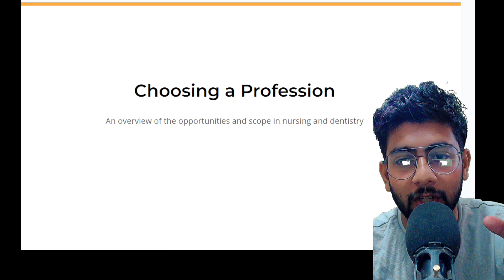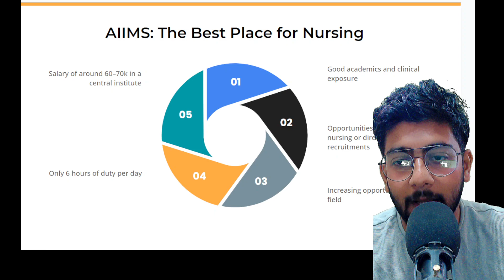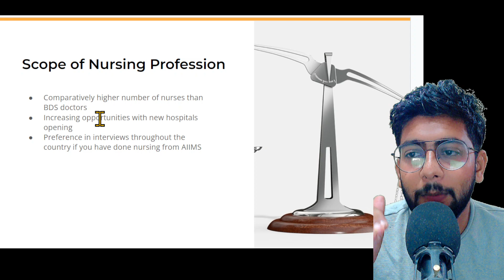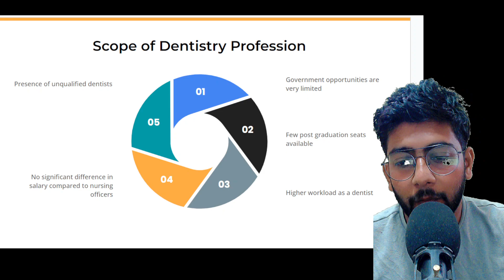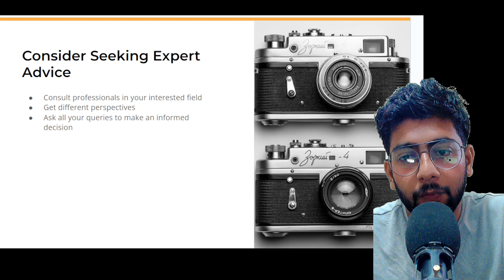BDS OR BSC NURSING FROM AIIMS DELHI NURSING SALARY AIIMS B.SC NURSING FEES OFFICIAL WEBSITE DATE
Certainly! Here are some chapter timestamps for a video on "BDS or BSc Nursing from AIIMS Delhi." Remember to use these timestamps as a reference when adding chapters to your YouTube video:

1. **00:00 - Introduction**
   - Brief overview of the video's topic and what viewers can expect to learn.

2. **01:20 - About AIIMS Delhi**
   - Explore the prestigious All India Institute of Medical Sciences (AIIMS) in Delhi.

3. **03:45 - BDS Program at AIIMS**
   - Detailed information about the Bachelor of Dental Surgery (BDS) program offered at AIIMS Delhi.

4. **07:10 - BSc Nursing Program at AIIMS**
   - In-depth insights into the BSc Nursing program available at AIIMS Delhi.

5. **10:25 - Admission Process**
   - Discuss the admission procedures and requirements for both BDS and BSc Nursing programs.

6. **14:15 - Academic Curriculum**
   - Explore the coursework and practical training involved in these programs.

7. **18:30 - Campus Life and Facilities**
   - Learn about the campus environment and facilities at AIIMS Delhi.

8. **21:45 - Career Opportunities**
   - Discuss the career prospects and opportunities after completing BDS or BSc Nursing from AIIMS.

9. **25:10 - Student Experiences**
   - Hear from students who have pursued these programs at AIIMS and their experiences.

10. **28:40 - Conclusion**
    - Summarize the key points and encourage viewers to explore further.

Remember to adjust the actual video content to match these timestamps and provide valuable information to your audience interested in pursuing BDS or BSc Nursing at AIIMS Delhi.
Aspirants seeking admission to 4 Year Full-time B.Sc Hons Nursing program should have passed 10 + 2 with 55% for Gen/OBC (NCL)/EWS (50% in case of SCs/STs categories) in aggregate in English, Physics, Chemistry, and Biology from the recognized board of Education.01-Jun-2023The Bachelor of Science (B.Sc.) (Hons.) in Nursing program at AIIMS Delhi is a four-year, full-time course with 96 seats. The program consists of four phases and 40 study hours per week.
To be eligible for the program, candidates must:
Have at least a 50% aggregate score in the qualifying exam for general category candidates
Have at least a 40% aggregate score in the qualifying exam for SC, ST, and OBC candidates
Have passed or appeared in the 12th Class under the 10+2 scheme
Have taken English, Physics, Chemistry, and Biology
Candidates must also clear the entrance exams conducted by AIIMS Board. The application process for the 2024 BSc Nursing exam will be completely online. Candidates can apply through the official AIIMS Delhi website.
According to one Quora user, the BSc nursing program at AIIMS Delhi is better than BDS if job placement is a priority

Bachelor of Science [B.Sc] {Hons.} (Nursing) From AIIMS Delhi ...

About featured snippets
Feedback
People also ask
Is there BDS in aiims Delhi?
Which is better BDS or aiims nursing?
How can I get admission in aiims Delhi for nursing?
बीडीएस या एम्स नर्सिंग कौन सा बेहतर है?
Feedback

AIIMS BSc Nursing 2023: Counselling Round 1 Result (Out ...

AIIMS BSc nursing exam is conducted and organised by AIIMS Delhi every year for BSc nursing aspirants at the official website, bsccourses.aiimsexams.ac.in.
‎Application Form · ‎AIIMS BSc Nursing Result... · ‎AIIMS Nursing Exam Dates...

B.Sc. (Hons.) in Nursing at AIIMS Delhi: Placements, Fees ...

After completing the 4-year course it is mandatory to enter into a 6-month contract where they will be working as a staff nurse with a pay roughly around Rs ...

AIIMS Delhi B.Sc. 2023 courses & Fees Details

AIIMS Delhi B.SC Eligibility Check ; BSc (H) Nursing, Candidate must have at least 55% marks in Class 12 or equivalent General/OBC (50% in case of SC/ST category) ...

B.Sc. Nursing (Hons)
All India Institute Of Medical Science
(Hons) Nursing at the. College of Nursing, AIIMS is to: Prepare the graduates to assume responsibilities as professional, competent nurses and midwives in ...
99 pages

Login - AIIMS
AIIMS
Online ..held for admission to 477 BSc (H) seats offered in seven AIIMS institutes, while 25 post-basic seats in AIIMS, New Delhi only.

AIIMS
AIIMS
Nursing (Post-Basic)/B.Sc. (Paramedical Courses) and M.Sc Nursing/
aiims delhi b.sc nursing fees
aiims b.sc nursing fees structure 2023